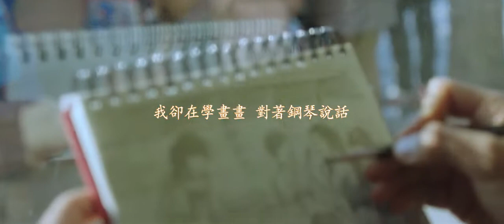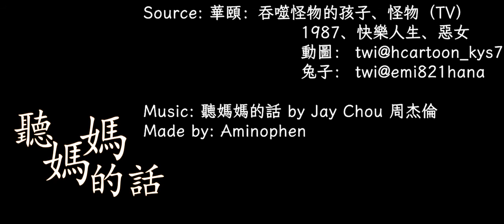[Hwayi/화이] 聽媽媽的話 (華頤X碩泰，화이석태)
Song: 聽媽媽的話 Listen to Mama by Jay Chou
Source: 화이: 괴물을 삼킨 아이 (2013) + 괴물 (Drama)